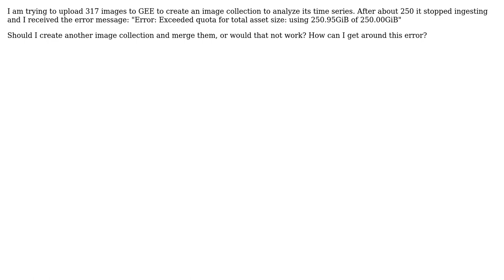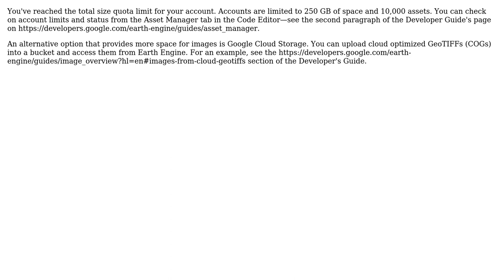GIS: Google Earth Engine asset quota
With thanks & praise to God, and with thanks to the many people who have made this project possible! | Content (except music & images) licensed under CC BY-SA | Music | Images & others | With thanks to user Vince user Sarah K user Justin Braaten and the Stack Exchange Network Trademarks are property of their respective owners. You are responsible for your own actions.